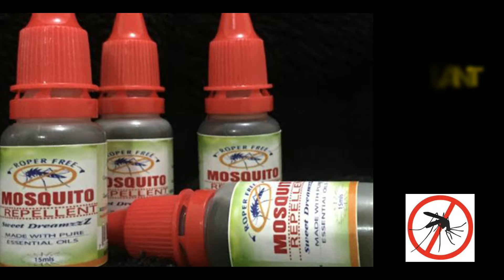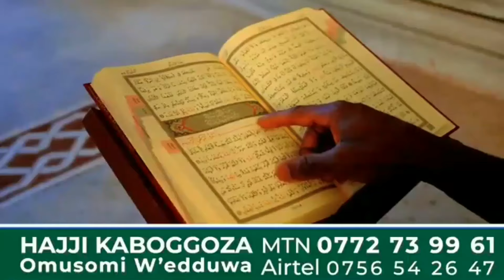MUSEVENI - UPC ARE IDIOTS , 1980 CAMPAIGNS betrayedbymyleader 8